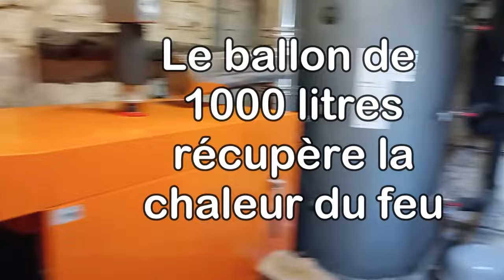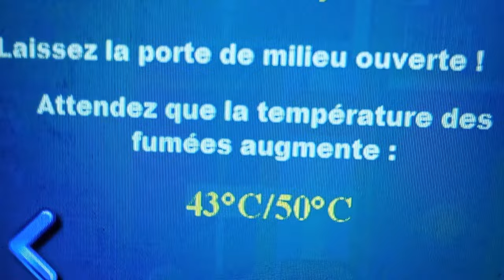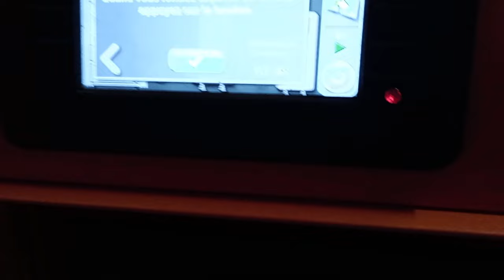allumage d'une chaudière à bois étape par étape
comment allumer le feu dans une chaudière à bois, dite aussi chaudière à bûches. Je vous montre chaque phase de l'allumage, et le pilotage du moniteur de contrôle pour bien déclencher les souffleries.

00:00 Introduction
00;18 Comment démarrer le feu dans la chaudière à bois
01:16 Validation électronique de la mise à feu
01:40 Montée progressive de la température des fumées
02:00 Lancement du feu optimisé de manière automatique